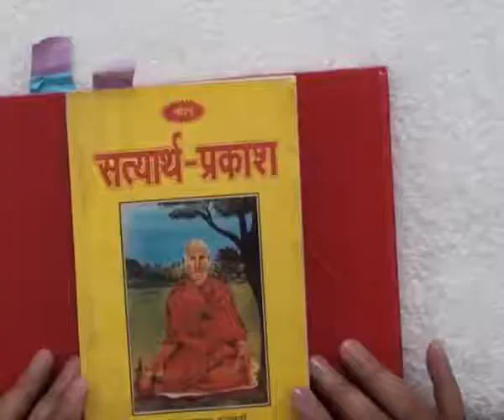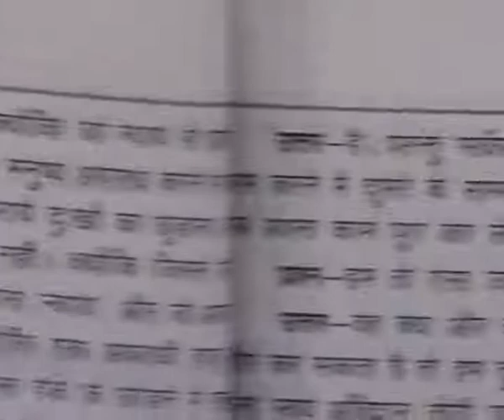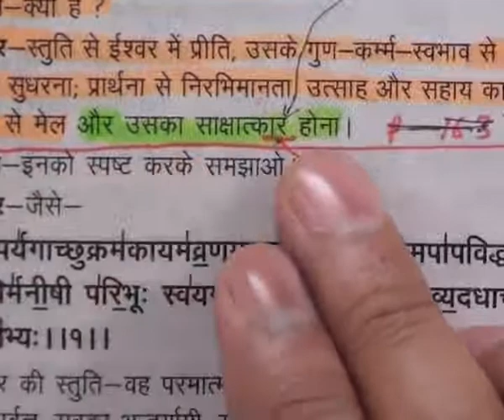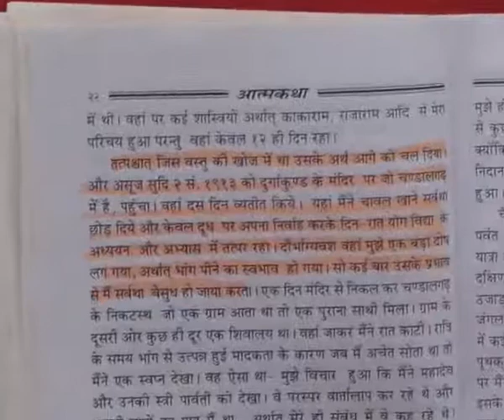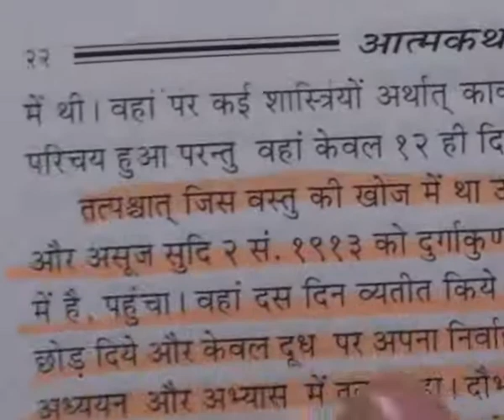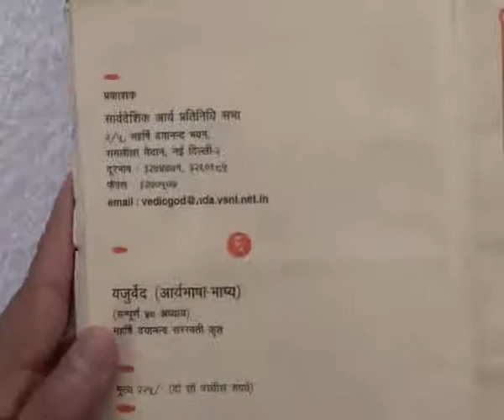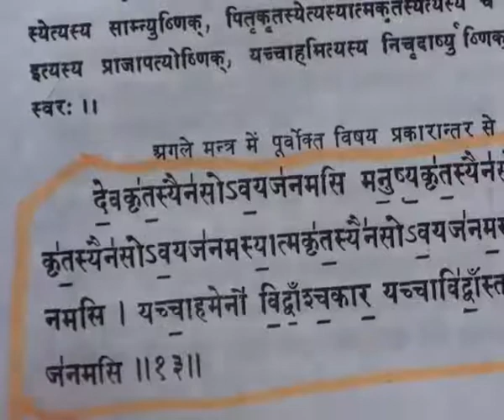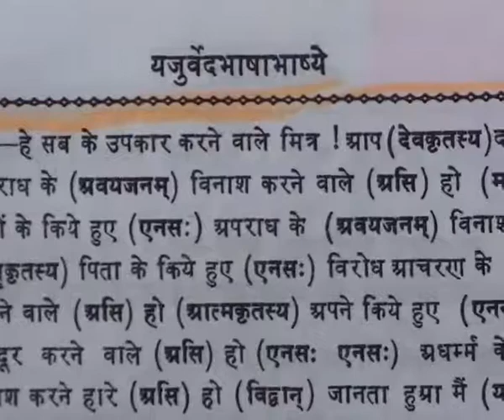Barwala Satsang (18 to 20 February 2011) Part29 of 40